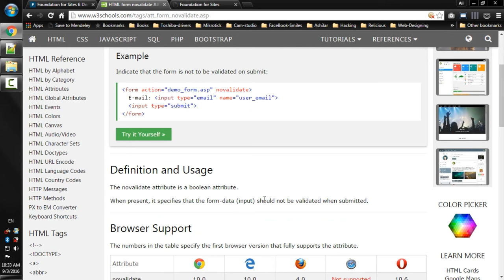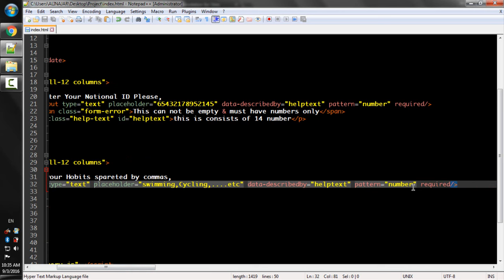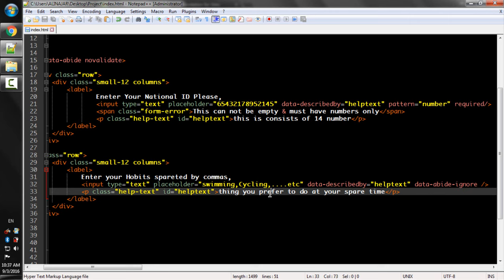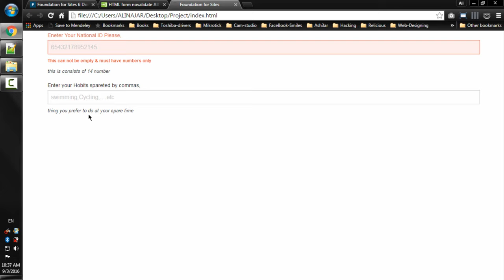Lecture Num 114 Abide No thing Required